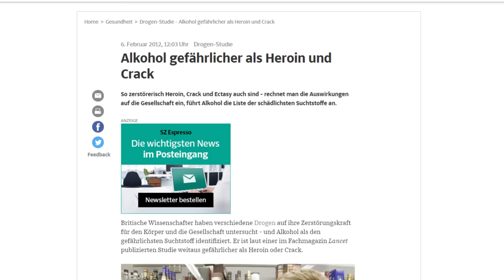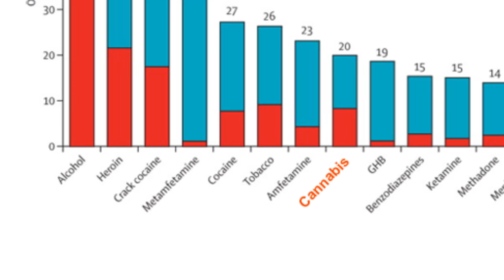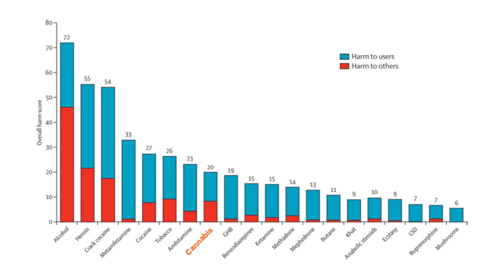GEFÄHRLICHKEIT VON DROGEN - REALTALK